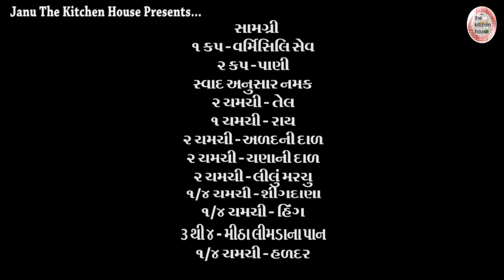|| સવારની ભાગદોડમાં ૧કપ માંથી બની જતો નવો નાસ્તો || Navo Nasto|| Janu Recipe || Gujarati Recipe ||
Title : || સવારની ભાગદોડમાં ૧કપ માંથી બની જતો નવો નાસ્તો || Navo Nasto|| Janu Recipe || Gujarati Recipe ||
Camera : Alkesh Parmar
Edit: Pintu Parmar
Director: Team Work
Producer: Hetal Parmar
Cock: Janu The Rasoi Show
૧ કપ - વર્મીસીલી સેવ
૨ કપ - પાણી
સ્વાદ અનુસાર નમક
૨ થી ૩ ચમચી - તેલ
૧ ચમચી - રાય
૨ ચમચી - અળદની દાળ
૨ ચમચી - ચણાની દાળ
૨ ચમચી - સીંગદાણા
૨ ચમચી - લીલા મરચાં
૧/૪ ચમચી - હિંગ
૨ થી ૩ - મીઠા લીમડાના પાન
૧/૪ ચમચી - હળદર
૧/૨ લીંબુનો રસ
૨ ચમચી - કોથમીર